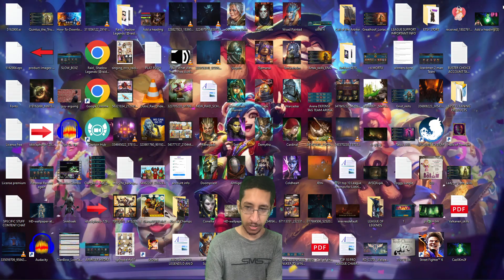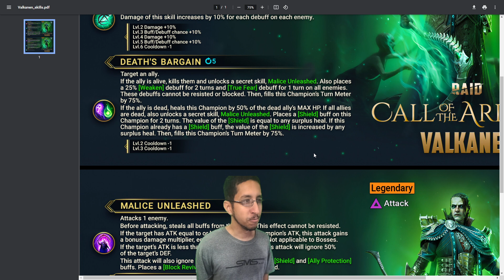My Thoughts on Lady of Ireth and Valkanen | Raid Shadow Legends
5pm Central Time
TWITCH.TV/Jayrstar3